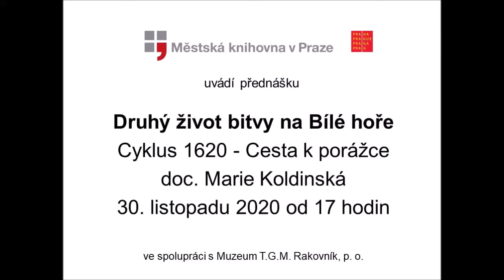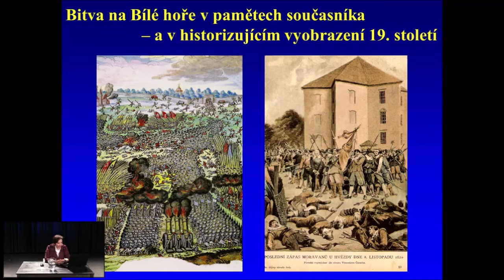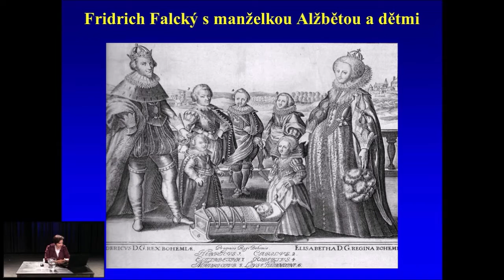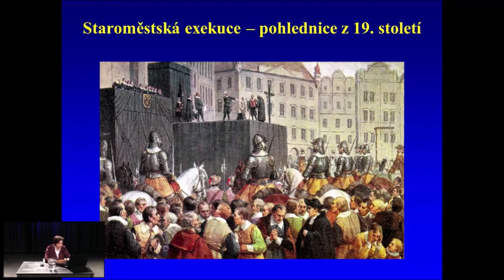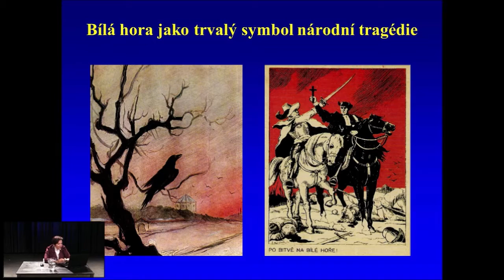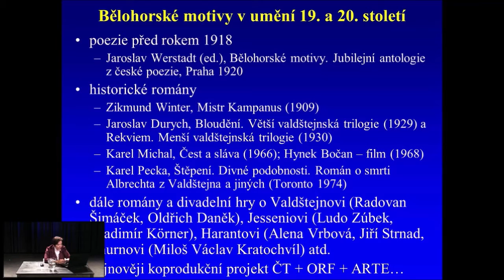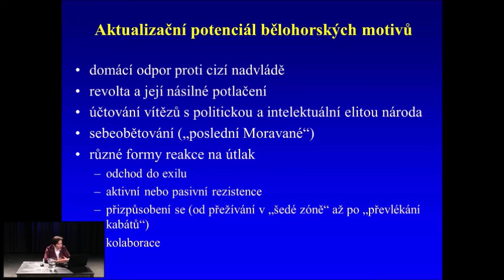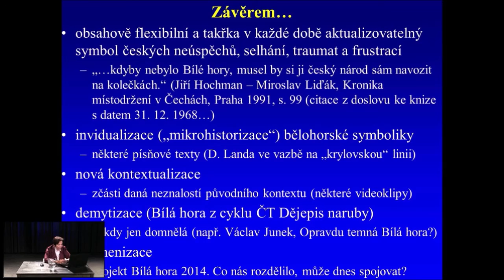Druhý život bitvy na Bílé hoře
Přednáška bude věnována tzv. druhému životu bitvy na Bílé hoře od 17. do počátku 21. století. Přiblíží jedno z nejvýraznějších míst české historické paměti a vrcholný bod národní martyrologie v historiografii, v publicistice, v umění i v politických proklamacích. Zaměří se i na rozkrývání mýtů (poslední Moravané, třistaletá poroba aj.), ale také na jejich někdy velmi překvapivé inovace či destrukce, vyvolané aktuální politickou a společenskou situací.
Přednáší doc. Marie Koldinská
Přednáška vznikla ve spolupráci Městské knihovny v Praze a Muzea T.G.M. Rakovník, p. o.